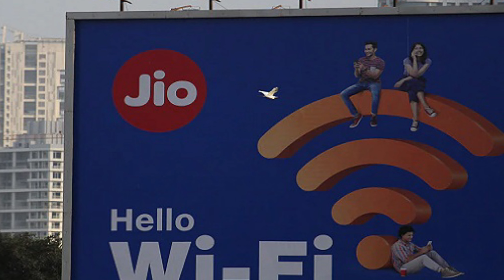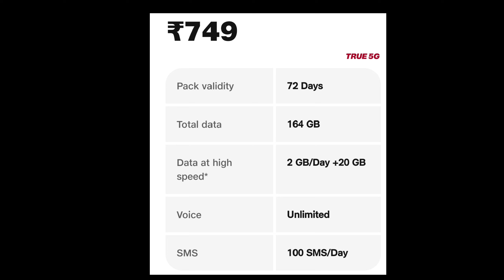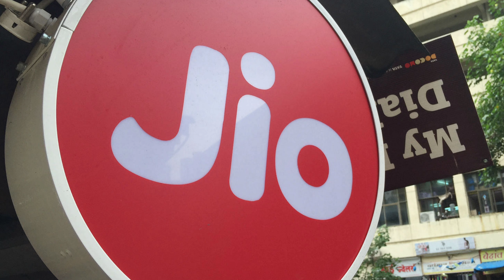Jio Janmashtami Offer 2024 | Jio New Offer 2024 | Jio Free Data Offer | Jio ₹749 Plan | Jio 5G Plan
Jio Recharge Offer : ₹239 वाला पुराना प्लान वापस आ गया |Jio ₹239 Plan 5G Unlimited Data|Jio Old Plan

Jio New Recharge Plan 2024 | Jio TV Premium Plan | Jio 5G Unlimited Data Plan| Jio ₹448 Plan Details

Jio New Offer Today | Jio 2 In 1 Offer | Jio TV Plus | Jio Airfiber & Jio Fiber New Offer

Jio Tv Plus App For Android Tv | Jio TV Plus App Download Kaise Kre | Jio TV Plus Without Jio Fiber

jio live tv, jio, jio airfiber live tv new update, jio airfiber, live tv, jio fiber, new update, big update

Jio Rakshabandhan Offer 2024 | Jio New Offer Today | Jio Recharge Offer 2024 | Jio ₹3599 Plan

Jio New Recharge Plan 2024 | Jio ₹198 Plan 5G | Jio Cheapest 5G Plan | Jio Best 5g Plan | Jio Plan

Jio New Recharge Plan 2024 | Jio का सबसे सस्ता प्लान | Jio 28 Days Plan | Jio ₹175 Plan Details

Jio Old Plan Recharge Kaise Kare - Live Proof | Jio Old Plan Recharge Tricks|Jio Recharge Kaise Kare

Jio Old Plan Recharge Kaise Kare|Jio ₹395 Plan|Jio Old Plan Not Showing|Jio Old Plan Recharge Tricks

Jio Old Plan Recharge Kaise Kare|Jio ₹395 Plan Recharge Kaise Kare |Jio ₹239 Plan| Jio Purane Plan

Jio Tariff Protection Plan
Jio Tariff Protection Plan Recharge Kaise Kare

Jio New Recharge Plan 2024 | Jio Hotstar Plan 2024 | Jio ₹949 Plan | Jio 5G Unlimited Data Plan 2024

Jio Hero 5G Plan | Jio ₹899 Plan 5G | Jio ₹349 Plan | Jio Hero 5G Kya Hai | Jio New 5G Plan 2024

Jio ने कर दिया कमाल BSNL का बुरा हाल | Trai Subscriber Report 2024| Bsnl News Today | Airtel 5G

Jio ₹479 Plan | Jio ₹189 Plan | Jio ₹1899 Plan | Jio ₹189 Plan Recharge Plan Kaise Kare |

Jio New Plan के बाद BSNL धमाका | BSNL ₹2399 Plan | BSNL ₹2399 Plan Details | Bsnl News Today

Jio ₹899 Plan | Jio ₹899 Plan Unlimited 5g Data | Jio ₹479 Plan 5G | Jio ₹349 Plan |Jio Best 5G Plan

Jio New 5G Plan | Jio ₹349 Plan 5G | Jio ₹999 Plan | Jio Hero 5G Plan | Jio 5G Unlimited Data Plan

Jio ₹479 Plan | Jio ₹479 Plan Unlimited Data | Jio ₹479 Plan 5G | Jio Unlimited Data Plan 2024

Bsnl ₹249 Plan | Bsnl ₹249 Plan Details | Bsnl Recharge Plan 2024 | Bsnl 45 Days Plan 2024

Jio Airtel को छोड़ कर 70 लाख लोगो BSNL को चुना | Bsnl 4G Plan |Bsnl News Today | Jio Se BSNL Me Port

Jio Sasta Recharge 2024 | Jio ₹479 Plan | Jio ₹189 Plan | Jio Plan For Calling 2024 | Jio ₹1899 Plan

Jio 5G Upgrade Plan
Jio 5G Plan
Jio 5g Upgrade Plan details
Jio ₹51 5G Upgrade Plan
Jio ₹101 5G Upgrade Plan
Jio ₹151 5G Upgrade Plan
Jio ₹61 5G Upgrade Plan
Jio ₹299 Plan 5G Offer
Jio ₹479 Plan 5G

Jio ₹479 Plan 5g Unlimited | Jio ₹479 Plan Details | Jio ₹189 Plan  Jio ₹1899 Plan 5G Unlimited Data

Jio Recharge Offer Today | Jio Recharge Cashback Offer July 2024 | Jio New Plan Today | Jio Offer

Jio New Recharge Plan 2024 | Jio ₹395 Plan | Jio ₹239 5G Plan | Jio ₹666 Plan | Jio 5G Offer Plan

Jio New Plan 2024 | 3 July Jio New Plan 2024 | Jio ₹395 Plan | Jio ₹666 Plan | Jio 5G Plan 2024

Jio Price Hike 2024, Jio 395 Plan Remove, Jio 1559 Recharge Band, Jio Recharge Hue